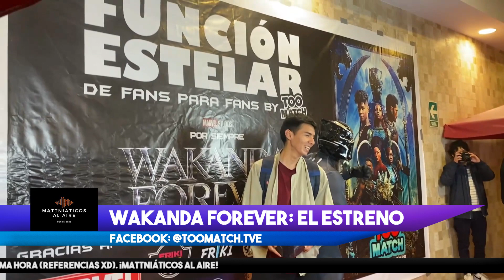Wakanda Forever! en la alfombra roja de Too Match | MaTTniáticos al Aire (2023/02/16)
Emitido originalmente como parte de MaTTniáticos al Aire (2023/02/16).